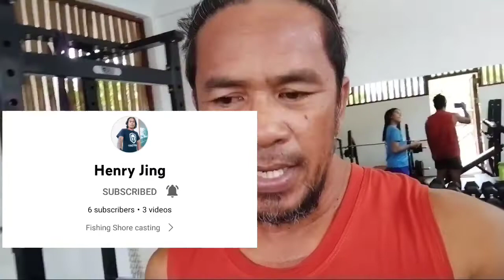5 TIPS HOW TO PUSH UP FOR BIGENNERS.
5 tips how to push up for bigenners
push up duration
1.plank hold 60 secs.
2.forearm push up 60 secs.
3.negative push up...60 secs.
4.partial push up 60 secs or 30 reps
5.kneeling push up 60 secs..

Rest 20 secs every push up